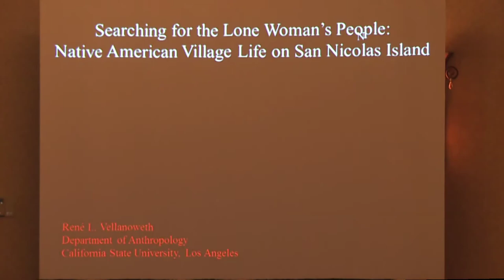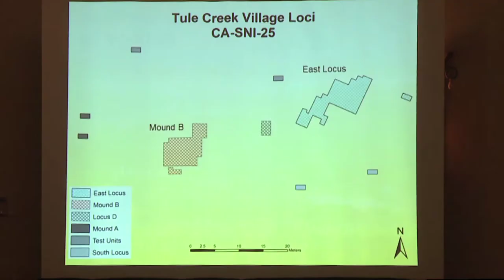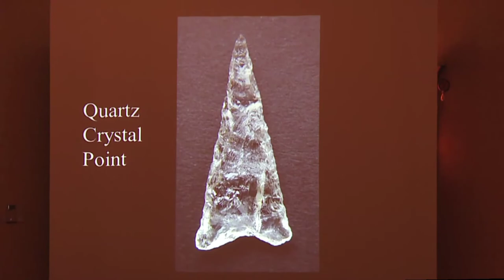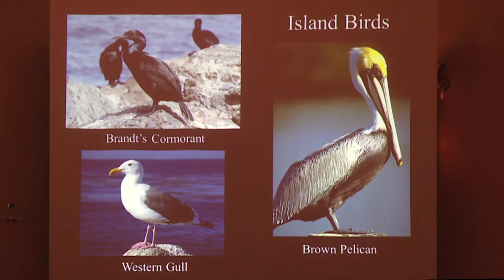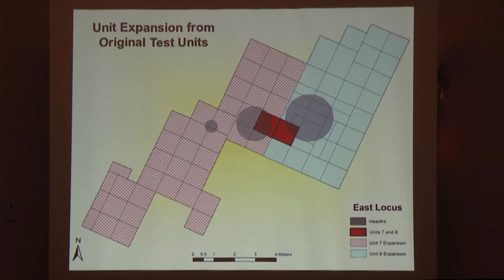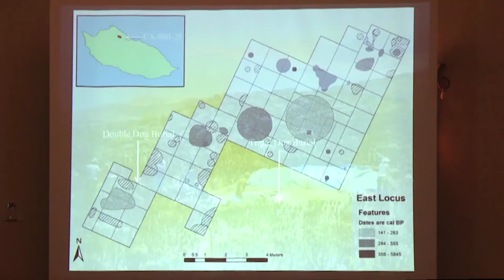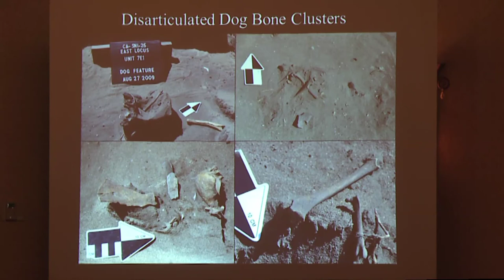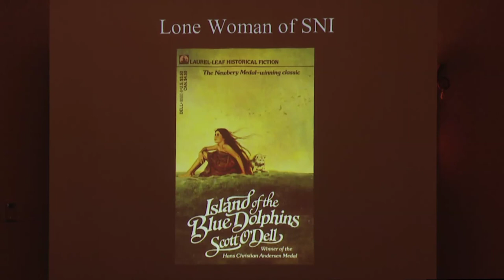Searching for the Lone Woman's People: Native American Village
Presentation #2
This video is from the Lone Woman of San Nicolas Island presentations during the 2012 California Islands Symposium. Presenter: René L. Vellanoweth